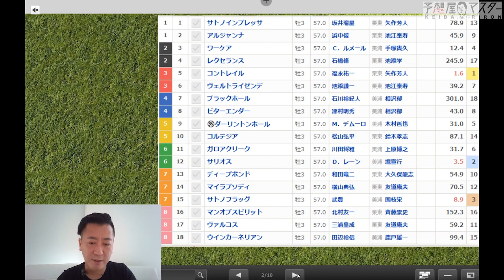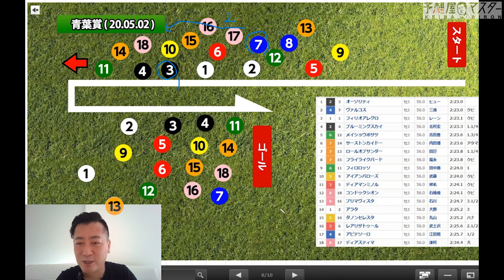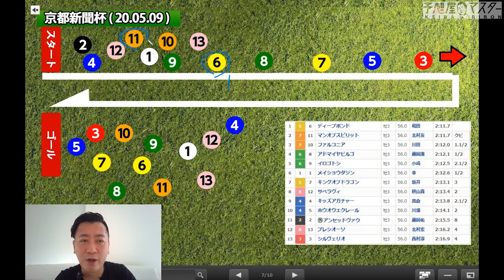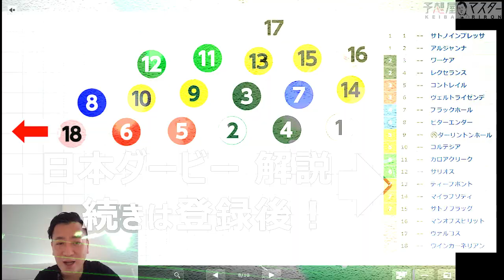【競馬予想・日本ダービー・2020】コントレイル内枠、ワーケアも絶好枠！サリオス外枠で逆転は難しい？展開を予測して混戦の2.3着馬を探せ【予想屋マスター】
日本ダービー2020の競馬予想『コントレイル内枠、ワーケアも絶好枠！サリオス外枠で逆転は難しい？展開を予測して混戦の2.3着馬を探せ』
【回収率も公開！無料会員登録はこちら】

こんにちは予想屋マスターです。先行馬が少ないので、後ろから行く馬は厳しい競馬になりそうですね。

1-1 サトノインプレッサ 6-11 ガロアクリーク
1-2 アルジャンナ       6-12 サリオス
2-3 ワーケア           7-13 ディープボンド
2-4 レクセランス       7-14 マイラプソディ
3-5 コントレイル       7-15 サトノフラッグ
3-6 ヴェルトライゼンデ 8-16 マンオブスピリット
4-7 ブラックホール     8-17 ヴァルコス
4-8 ビターエンダー     8-18 ウインカーネリアン
5-9 ダーリントンホール
5-10 コルテジア

∴‥∵予想屋マスターの凄すぎる予想 オンラインセミナーより∴‥∵

すぐ買える☆彡メインレースプランはこちら

日本ダービーの週に間に合う！プロプランの抽選はこちら
※プロプランは定員制のため抽選になっております

 ∴‥∵予想屋マスターおすすめ動画∴‥∵